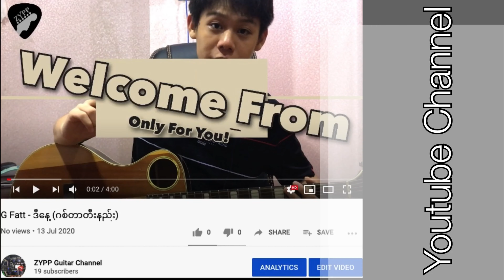Big Bag - သတိရရဲ့လား (ဂစ်တာတီးနည်း)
နောက်အပတ်မှာတော့ Austin Mahone ရဲ့ Shadow ဆိုတဲ့ သီချင်းကို တီးကြတာပေပါ့။